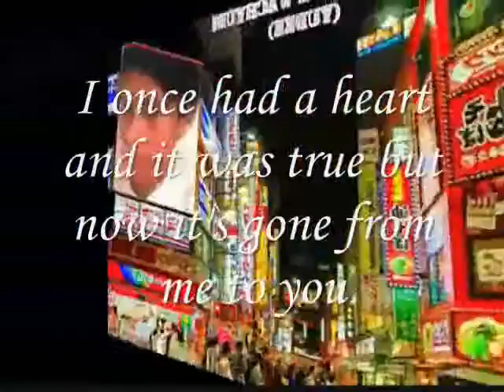from me to you ,,,,,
do.
do so
Money is an excellent servant, but the host
very bad.